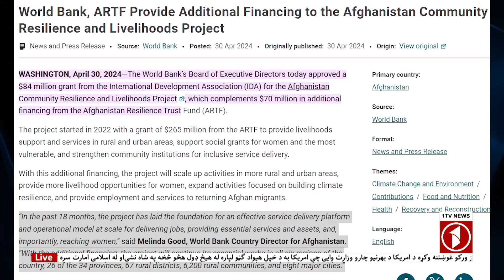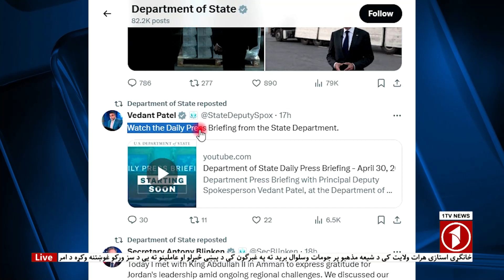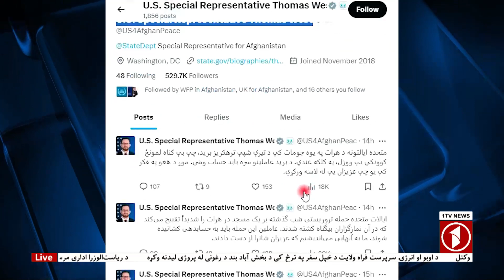1TV-08:00 PM PASHTO NEWS –1 MAY 2024 | یک تلویزیون - پښتو خبرونه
1TV-08:00 PM PASHTO NEWS –1 MAY 2024 | یک تلویزیون - پښتو خبرونه

1TV is the leading general entertainment TV Channel in Afghanistan.  1TV shows are made locally or acquired globally and are all dubbed in Dari language